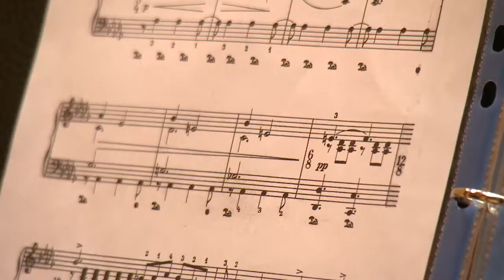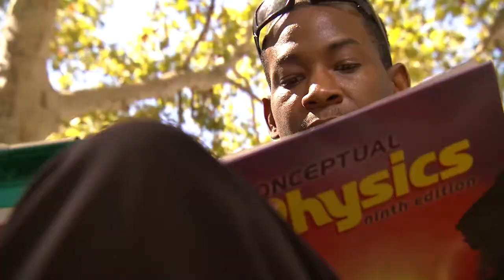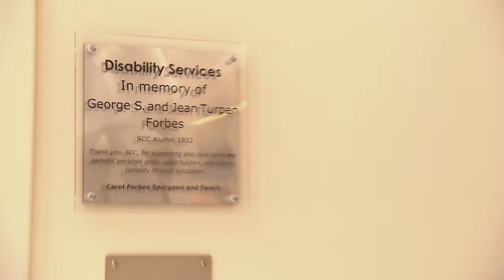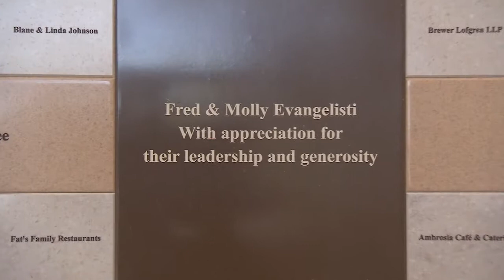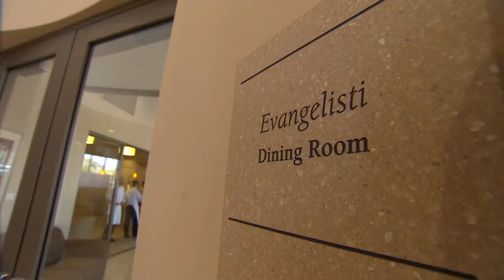Los Rios Outstanding Philanthropists 2015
The Los Rios Community College District and Los Rios Foundation hosted an Honors and Awards Gala on Oct. 23 at the Sheraton Grand Hotel in Sacramento, when nearly 330 guests celebrated the Los Rios District’s 50th anniversary and honored four distinguished alumni and four outstanding philanthropists. Here is the short video presented at the gala to honor the four outstanding philanthropists: Molly & Fred Evangelisti (American River College), Dr. Merrilee Engel (Cosumnes River College), Sevy & Neva Cimaroli (Folsom Lake College) and Carol Spurgeon (Sacramento City College).